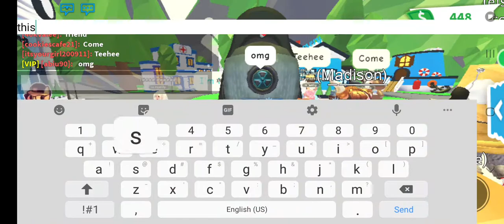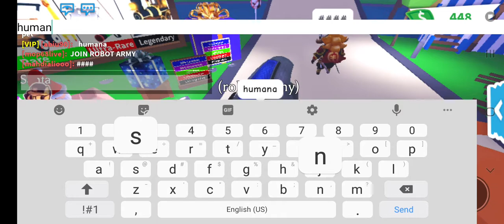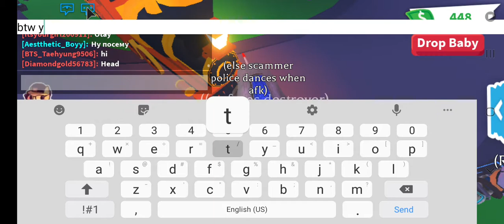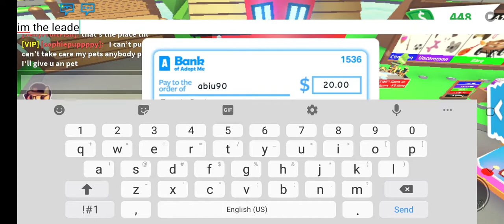Roblox adopt me robot army